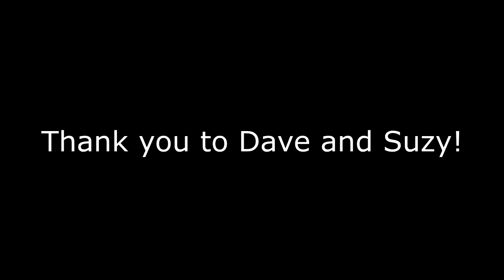C172 Skyhawk FIRST SOLO FLIGHT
Join me on my FIRST SOLO Flight! Very Memorable experience! Thanks to Dave (My Instructor) and Suzy ( Club Admin + Great Friend)

I post a ton of flying pics on instagram!

Airplane: C172 Skyhawk N3705S
Airport: 3CM or Bay City James Clements
Date: 4/24/16